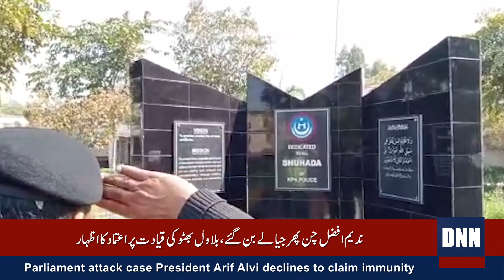Dera Ismail Khan | organized a jeep relly in the memory of Martyred police | Letest News | Dnn News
Dnn News
Dera Ismail Khan
Breaking News

شہداء پولیس ڈیرہ کی یاد میں ڈیرہ جات آف روڈ جیپ ریلی کے موقع ڈیرہ پولیس نے بھی آفٹر وہیکل گاڑی کو ڈیرہ جات ریلی کیلئے تیار
 کر کے ایونٹ میں شامل کر دیا۔ رپورٹ کر رہے ہیں